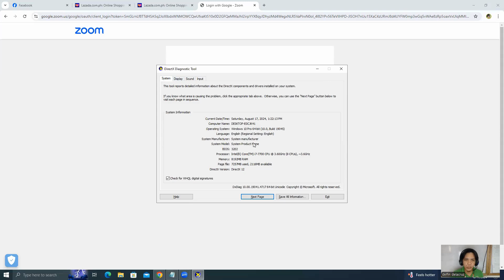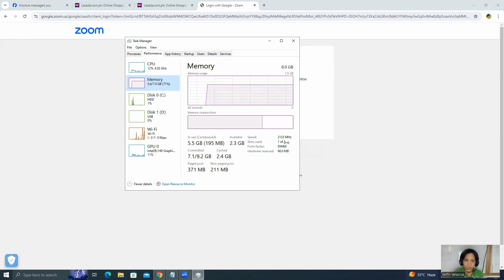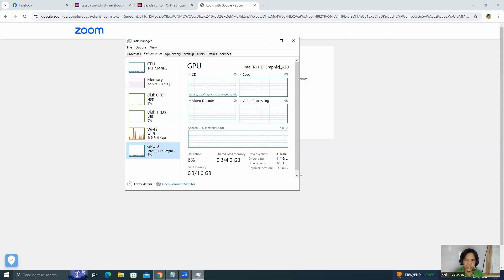Paano alamin ang specs ng iyong Computer